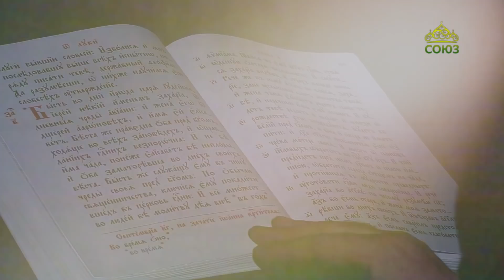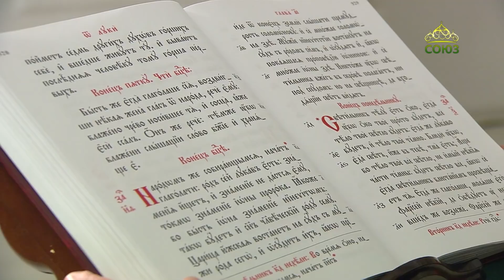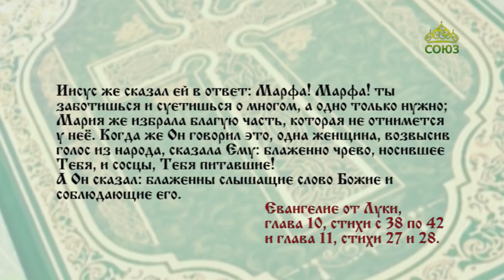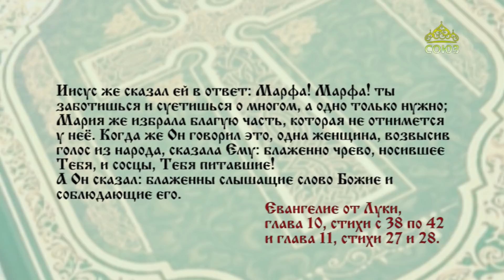Читаем Евангелие. 9 апреля 2022